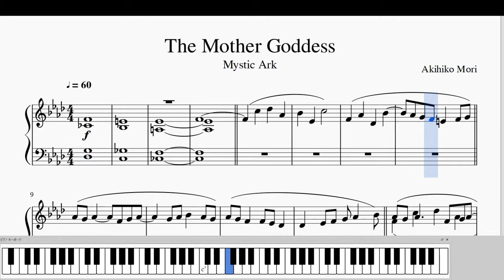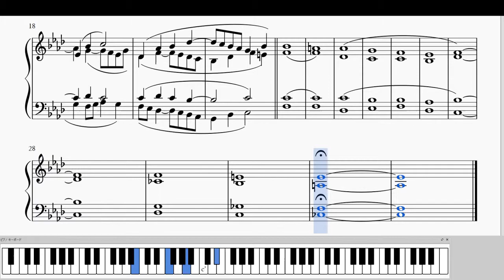【ミスティックアーク】母なる神の爾座 ピアノアレンジ The Mother Goddess on Piano 【Mystic Ark】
大好きなゲームです。
この曲が聞きたくて、電源入れた後はよく放置していました。
教会とかで歌いたいです。